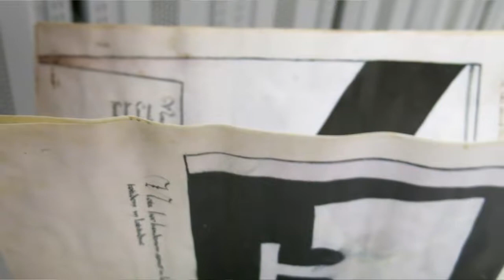Prof. dr hab. Zdzisław Pietrzyk pokazuje rękopis Jana Długosza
To rękopis w języku łacińskim wydany w 1448 roku, który zawiera ilustracje i opisy chorągwi krzyżackich.